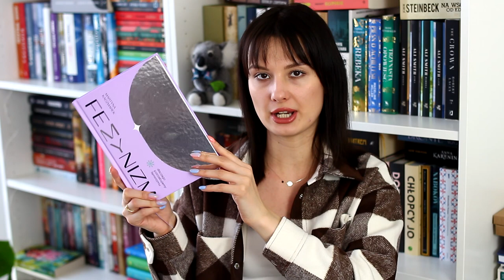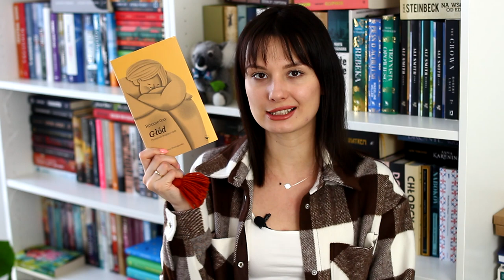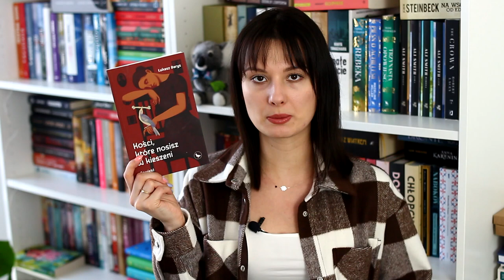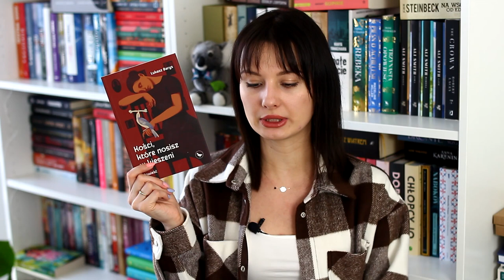Czytelnicze plany na MAJ 🌿 TBR 📚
Cześć! Zapraszam na majowy TBR, czyli przegląd książek, które planuję przeczytać w najbliższym czasie. Miłego oglądania! ❤